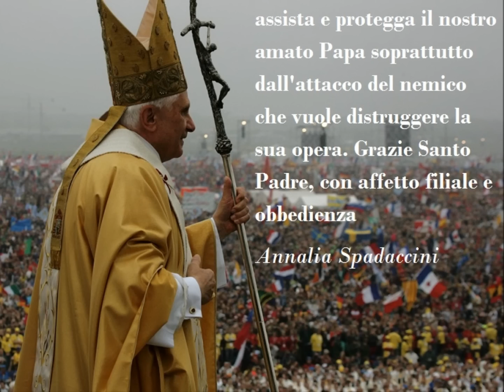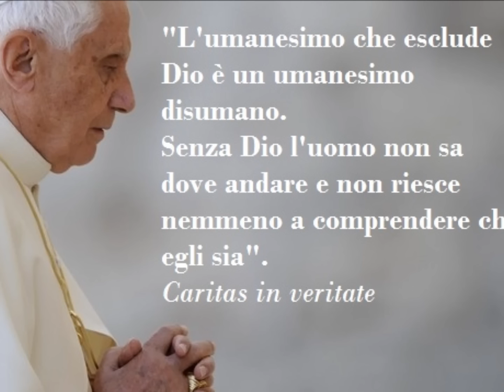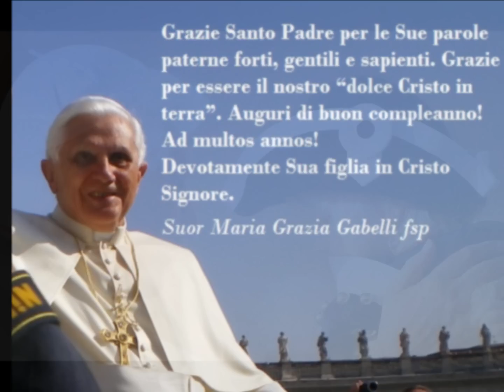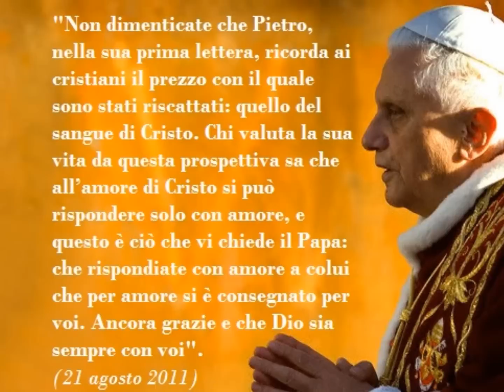YouPope - Auguri, Santo Padre!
Il blog ' La Vigna del Signore' per gli 85 anni di Benedetto XVI (16 aprile 2012)